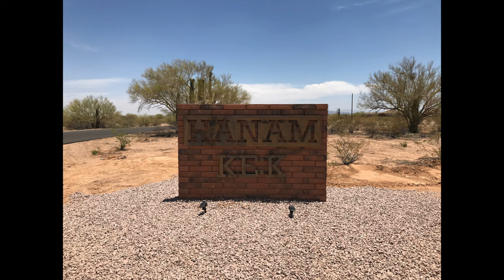Tour of the Tohono O'odham Nation